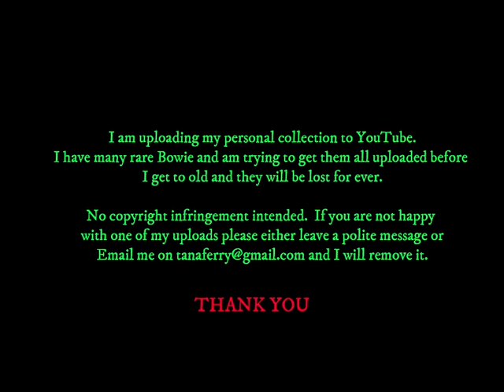David Bowie - INTERVIEW ONLY - Top Pop - Dutch TV - 07 April 1987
Songs cut out due to the video being blocked
Glass Spider Tour Promotion.